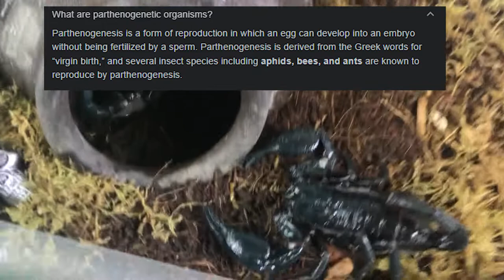LONGI KA MUNA ERP!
Heterometrus longimanus, the Asian forest scorpion.
These scorpion can reach a length of 10–12 centimetres (3.9–4.7 in).
Body color is uniformly black.
Also a parthenogenetic species.